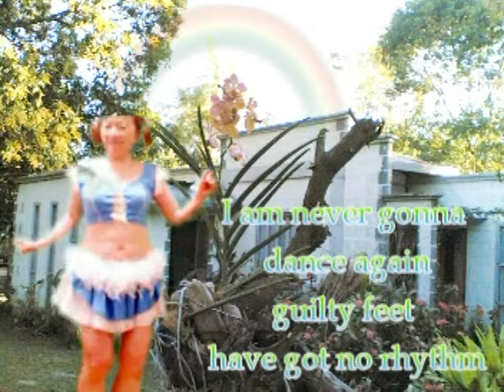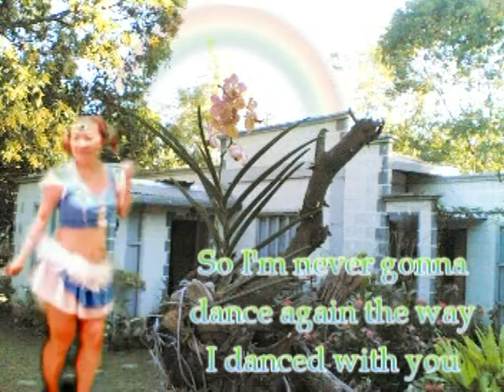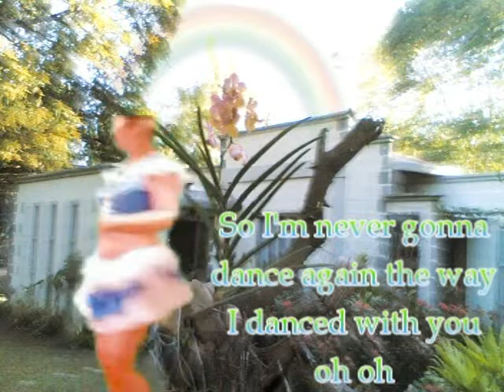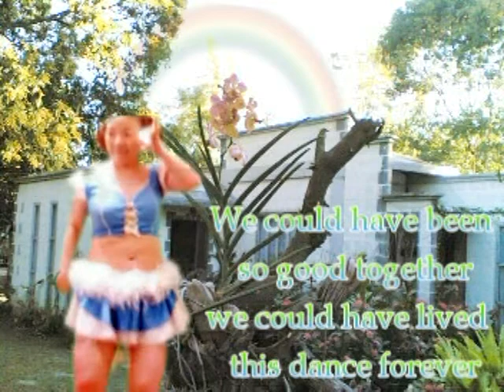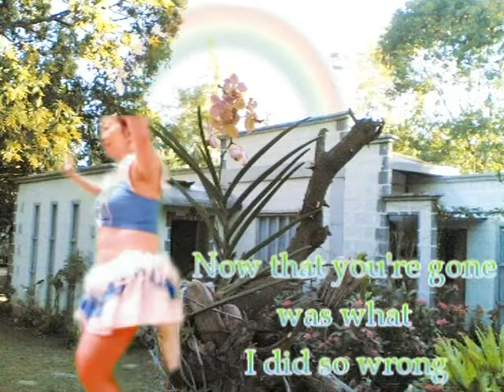Careless Whisper By George Michael ( Lyrics )